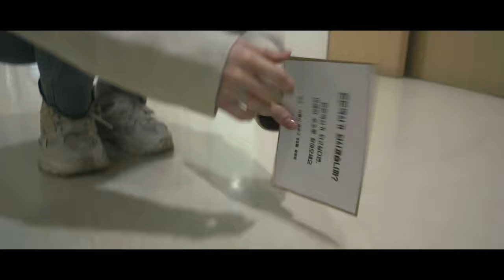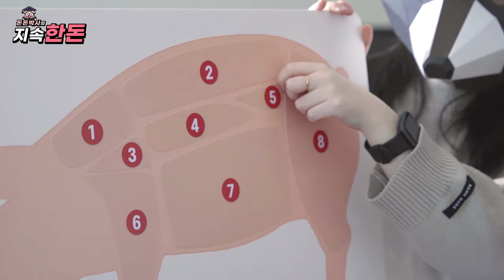돈돈박사가 되시겠습니까? 💸이 아니라 🐷한돈 박사인게 오히려 좋아?! 우당탕탕 돈돈박사 선발기｜[돈돈박사 지속한돈] EP.0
한돈에 대한 오해와 궁금증을 풀어주는
한돈박사로 거듭나기 위해
직접 발로 뛰며 알아보는 '돈돈박사' 출격-!

난이도 별이 다섯개?!
돈돈박사 선발 과정을 알고싶다면~?🍯

✅00:04 의문의 카드를 발견!!?
✅00:29 제작진을 만나다!!
✅00:55 돈돈박사 되기 위한 검증 퀴즈
✅01:23 돈돈박사 되기 위한 검증 보기
✅01:51 돈돈박사 되기 위한 검증 맛보기
✅02:14 돈돈박사 통과 임명장 수여

📌이 영상은 방역지침을 준수하여 촬영하였습니다.